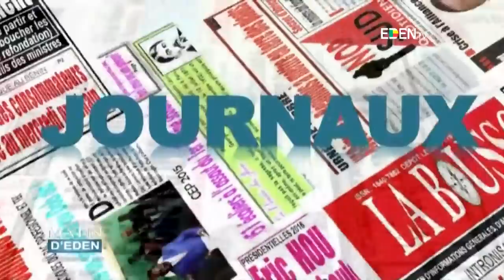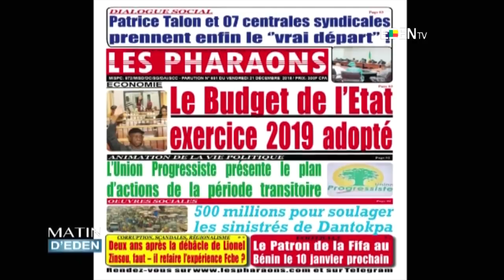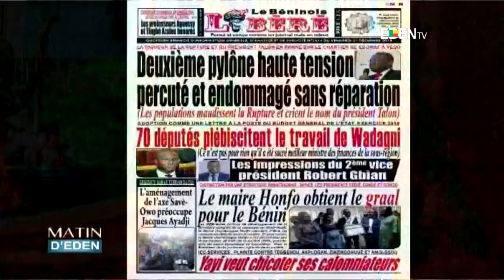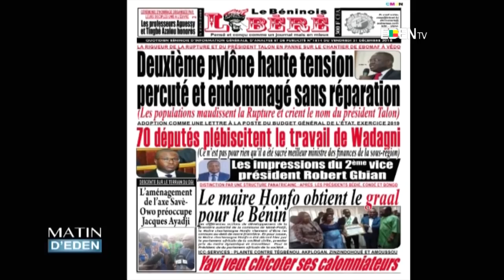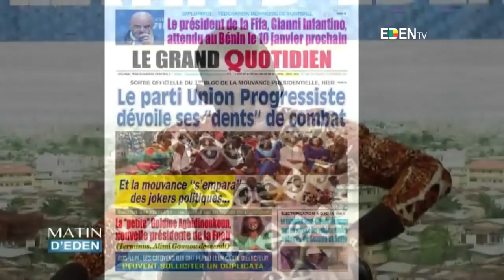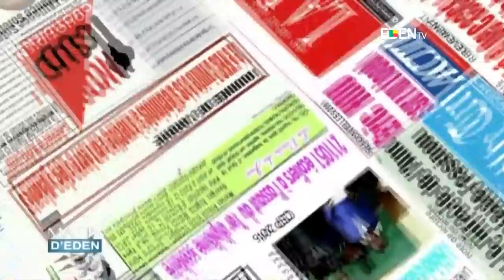LA UNE DES JOURNAUX DU 21/12/2018 Corneille AISSE